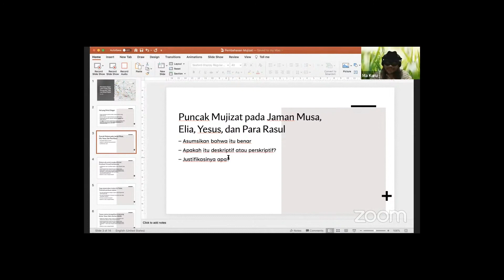Bedah Argumen Kristen Bantah Mujizat 01. Puncak Mujizat sudah lewat, sehingga tidak terjadi lagi?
Serial ini membedah beberapa argumen yang dikemukakan orang reformed membantah mujizat. Ulasan ini tidak berimplikasi bahwa argumen-argumen yang dibedah pasti tidak dapat diterima, tetapi argumen-argumen ini masih ada lobang-lobang yang harus ditutup supaya bisa berkualifikasi jadi argumen yang dapat diterima. Apakah lobangnya bisa ditutup atau tidak, itu yang menentukan apakah argumen-argumen yang dibahas dapat diterima.

Pembahas adalah orang reformed (setidaknya demikianlah yang dia percaya).

Argumen pertama membantah mujizat yang dibedah adalah argumen yang menyatakan bahwa Puncak Mujizat sudah lewat sehingga saat ini tidak terjadi lagi atau kalau terjadi jarang sekali.